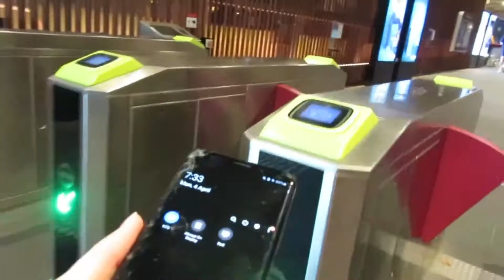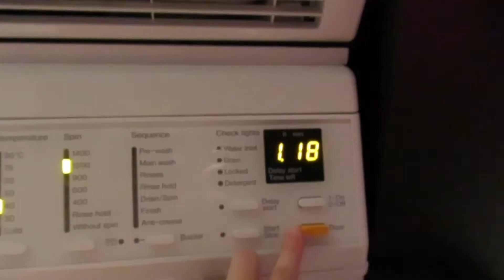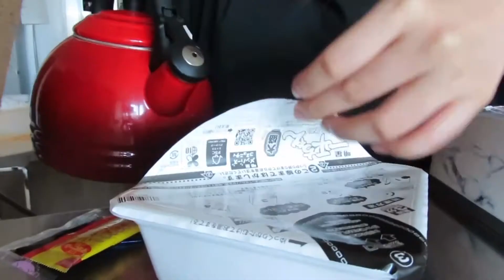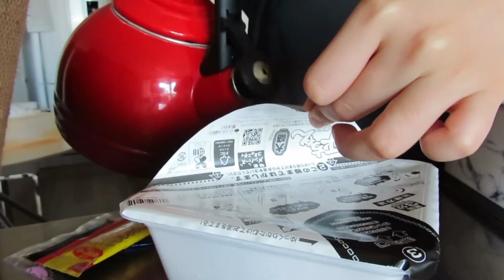[no bgm] yakisoba on my last weekend of freedom | dailyvlog 🥔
✨instant food is amazing✨

the holidays always go by too quickly

🎵:  Rain - VLLO

(ﾉ◕ヮ◕)ﾉ*:･ﾟ✧  About Me
Sharing slices of my potato life because it makes tomorrow come sooner ♥︎

Thank you for joining a dayinmylife where I attempt to channel some main character energy into my MBA journey and live the aesthetic lifestyle of "that girl"

You experience a different kind of fun when you're not good at something ^^